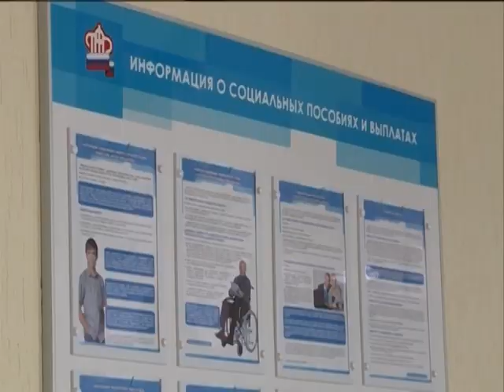Выпуск от 14.09.15 Материнский капитал на условия для инвалида - Стерлитамакское телевидение